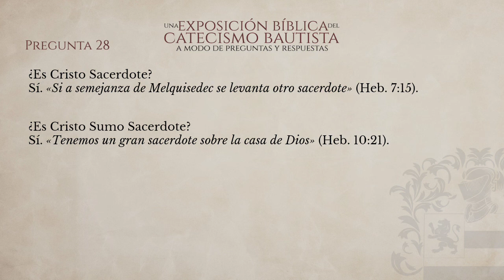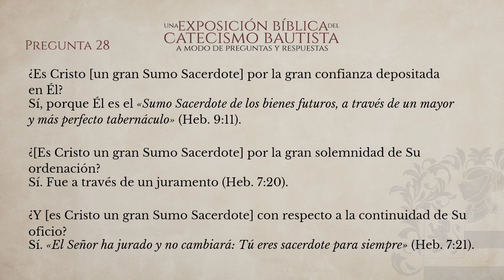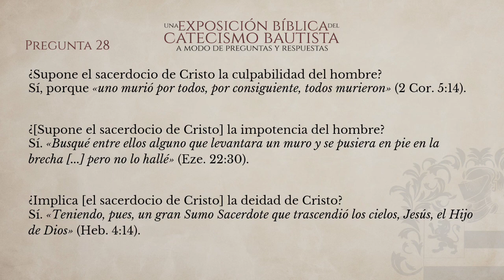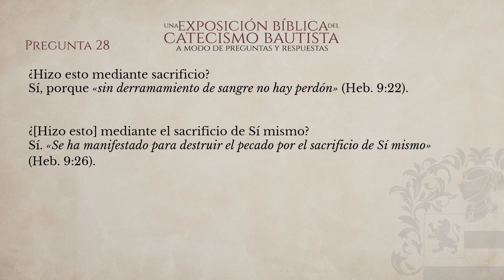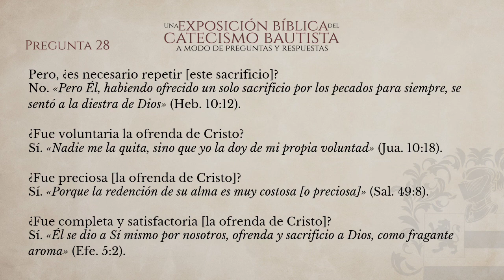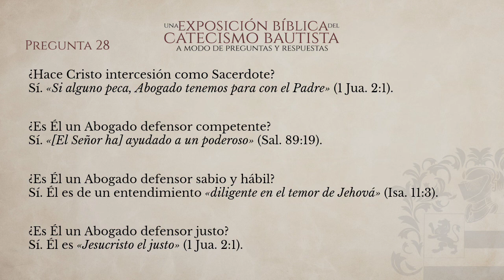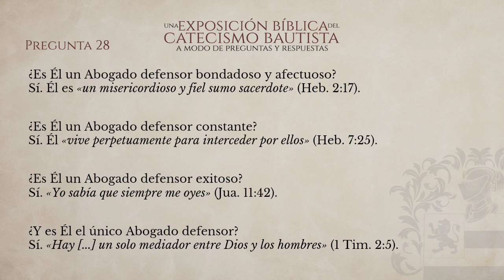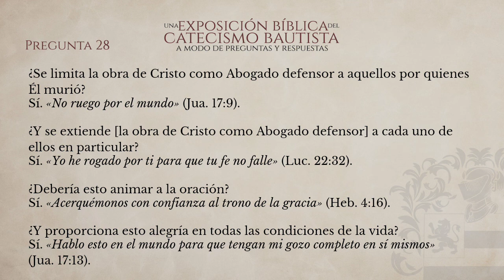P.28 ¿Cómo ejerce Cristo el oficio de Sacerdote? - Benjamín Beddome - Catecismo Bautista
Una Exposición Bíblica del Catecismo Bautista a modo de Preguntas y Respuestas por Benjamin Beddome.

Pregunta 28 - ¿Cómo ejerce Cristo el oficio de Sacerdote?
Respuesta: Cristo ejerce el oficio de Sacerdote al haberse ofrecido a Sí mismo como sacrificio una sola vez para satisfacer la justicia divina y reconciliarnos con Dios, y al hacer intercesión continua por nosotros.

Este maravilloso libro expande con más de 3 mil preguntas todo el Catecismo Bautista de Keach (que consta de 114 preguntas), en esta exposición bíblica el pastor bautista Benjamin Beddome profundiza en doctrinas, expande las ideas, responde objeciones contra ciertas posiciones, argumenta de manera lógica y teológica; y medita de manera devocional en cada una de las preguntas del Catecismo Bautista, mostrando de esta manera toda una riqueza teológica con solo examinar la teología detrás de cada pregunta. Es una herramienta ideal para el estudio bíblico tanto familiar como de iglesia comprendiendo las doctrinas fundamentales del cristianismo.

«Que Él haga que Su santa Iglesia crezca,
Y que Su Palabra y Espíritu puedan prevalecer;
Mientras los ángeles celebran Su adoración,
Y los santos aclaman Su gloria cada vez mayor»
— Benjamin Beddome.

Vídeo en colaboración con la Iglesia Bautista Reformada de Barquisimeto.

Narrado por: Gabriel J. Mendoza.
Editado por: Luis J. Torrealba.